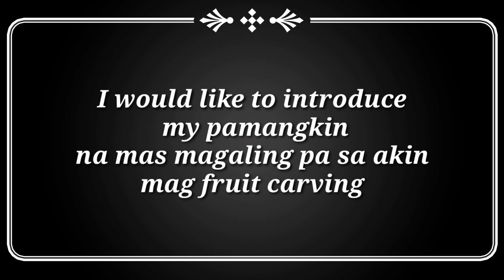How to Carve Watermelon